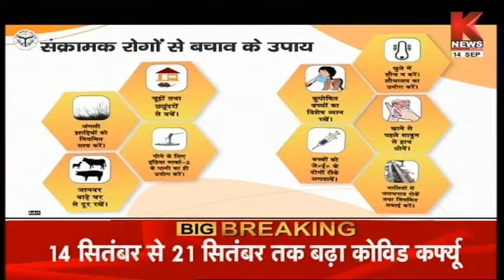खबर उत्तराखंड || Khabar Uttarakhand || Knews